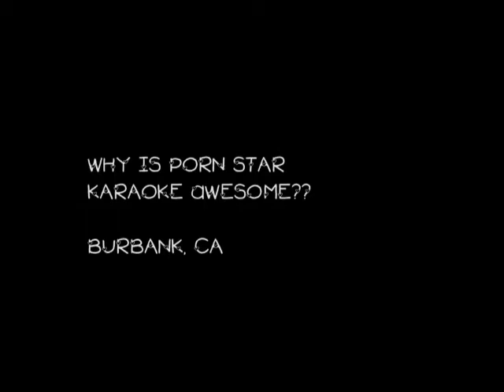Why is PSK is awesome